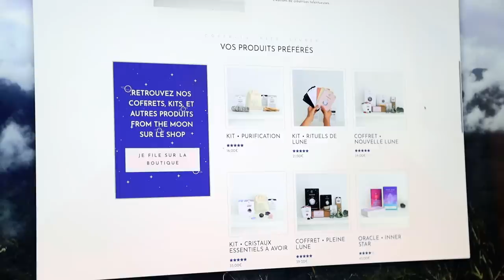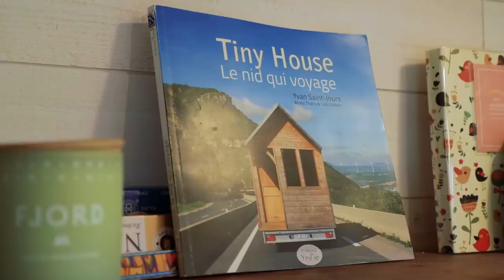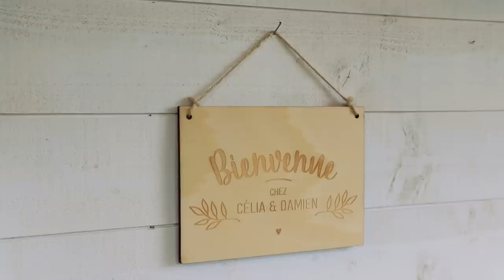Dream Minimalist Tiny House in France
This French couple have built their dream tiny house. Located in an idyllic rural garden on the outskirts of Nantes, France, Celia and Damien’s home may be tiny, but it’s filled with some really big design ideas. Their tiny home is beautifully constructed, with cedar and metal construction on the exterior creating a striking architectural look while the interior has been kept wonderfully open, spacious and minimalist in its design.

The tiny house movement in France is still quite young, although it’s quickly becoming a hot spot for tiny houses in Europe as more people seek out options for affordable, alternative living.

This couple's home has absolutely everything, a wonderful open design creates room for a great sized kitchen, office, lounge and bathroom with sleeping loft upstairs. Celia and Damien have also wonderfully future proofed their home, adding a second smaller sleeping area in the loft to ensure they have some room in the tiny house to allow their family to grow.

From a home office in her tiny house, Celia runs a small online business. To check it out and find out more, please visit her

I hope you enjoy the full video tour of this stunning tiny house.

Find out more about this tiny house and others on our

Presented and Produced by: Bryce Langston
Camera: Rasa Pescud & Bryce Langston
Editing: Rasa Pescud